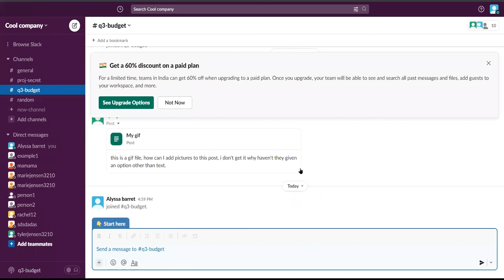Accepting an invitation on Slack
People can join a company on slack to participate in group discussions, share notes and documents, and join in for voice chat.